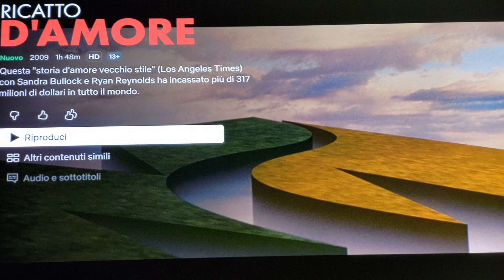RICATTO D'AMORE recensione veloce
voto 7.3
commedia carina ma prevedibile

acquisto

6 =   SUFFICIENTE
7=    DISCRETO
8=    BUONO
9=    OTTIMO
10 = ECCEZIONALE

amazon prime

amazon music